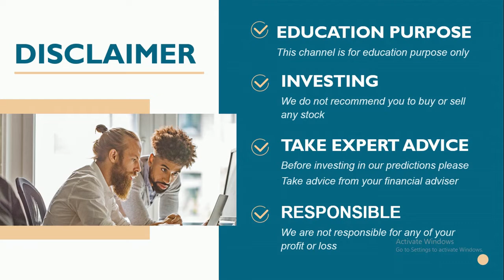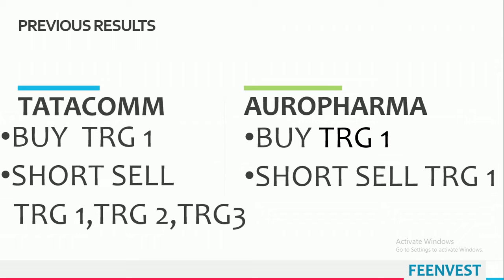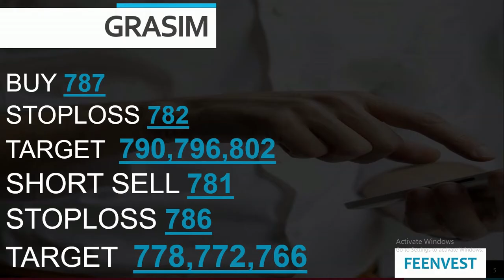Best intraday calls for 26 october 2020 |intraday stocks for tomorrow| feenvest